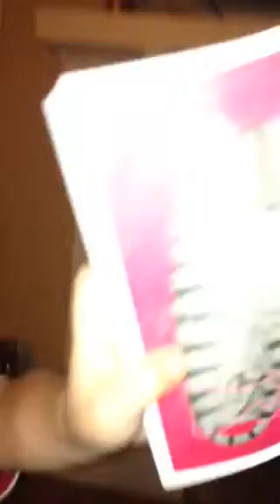Happy valentine's day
Sheba gives Gavan a card